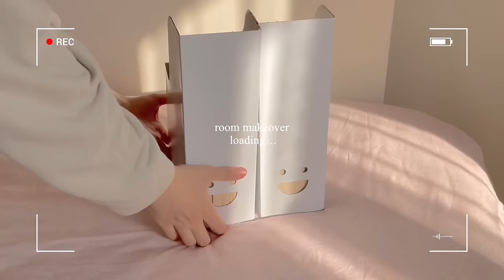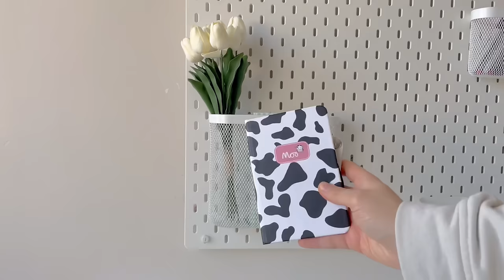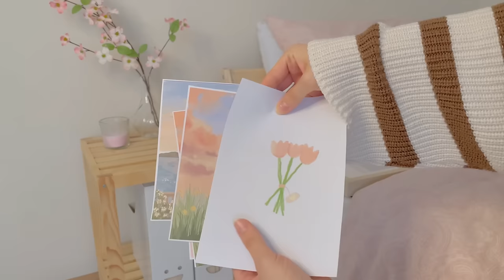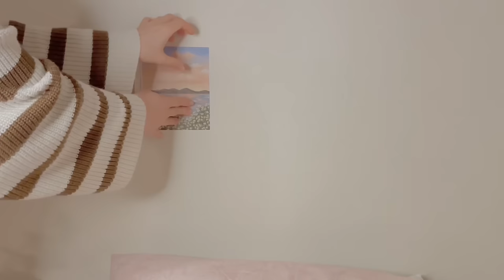small room makeover ✨ | aesthetic, cozy💖 | Korean inspired | IKEA haul💐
Hi ! I’ve been busy shooting and editing this video for a long time 💓 hope you like it 💐